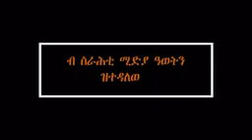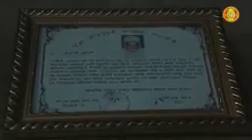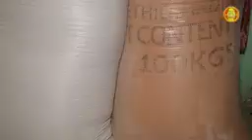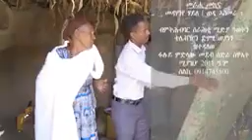ስድራ ስውኣትና እንታይ ይብሉ?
ብዓወት ወዳጅ ዝተዳለወ